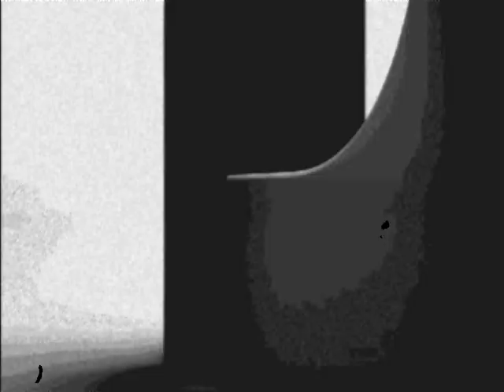Bell Media Effects in Windows Movie Maker 2.6